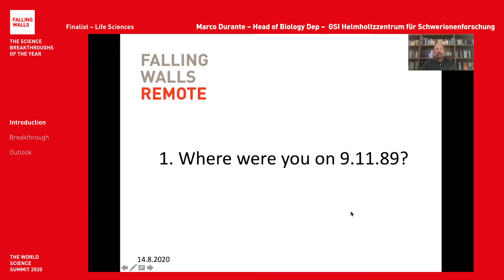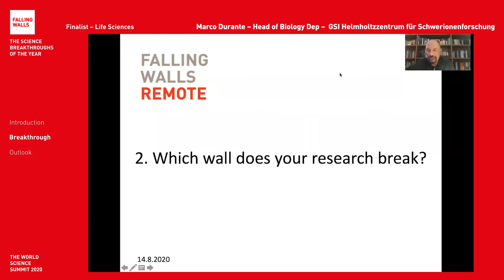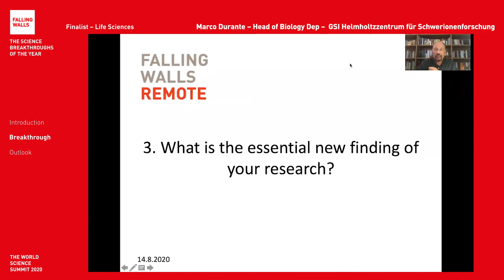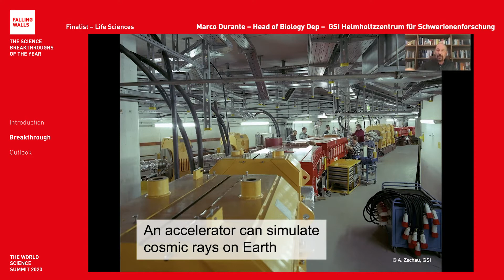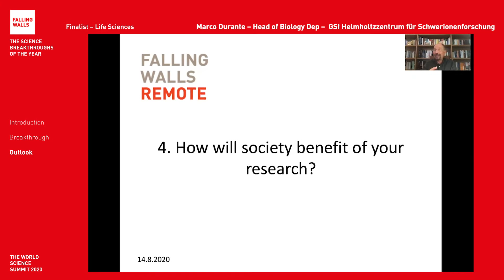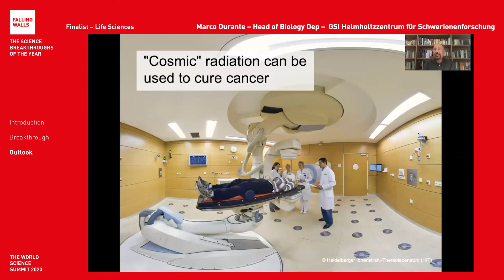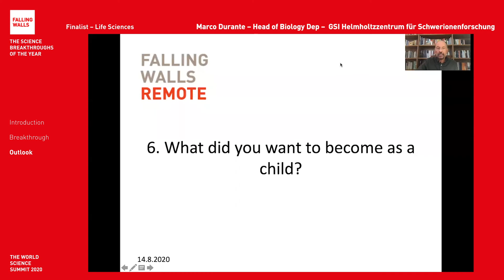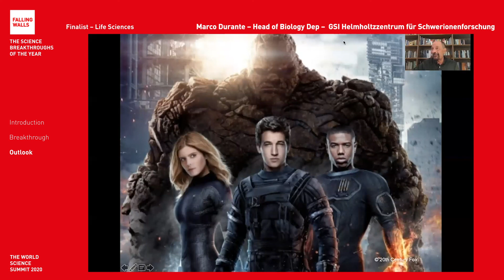Breaking the of Radiation Protection for Astronatus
Marco Durante is a Falling Walls Finalist at the Falling Walls and Berlin Science Week: World Science Summit 2020 (1 – 10 November).
Will he become the Breakthrough of his category Life Science? Register for free and don't miss the remote event